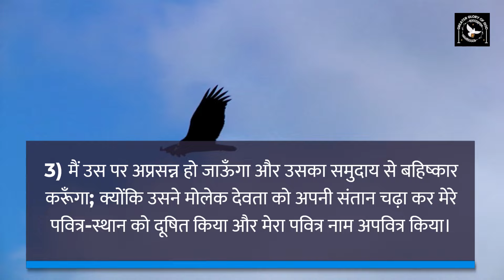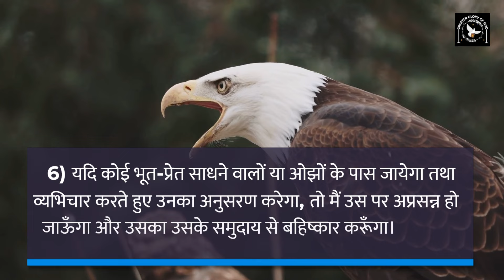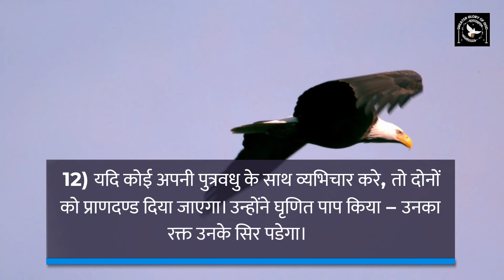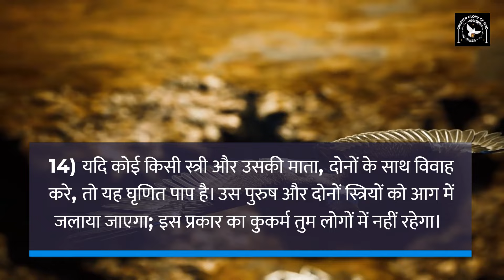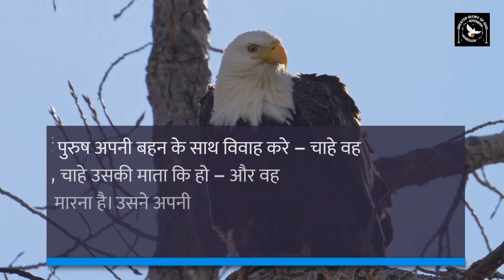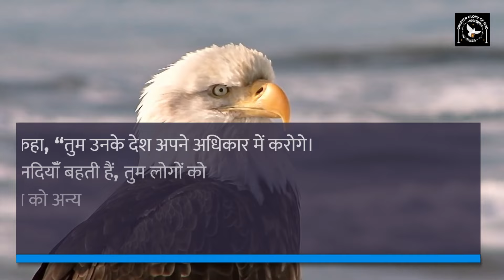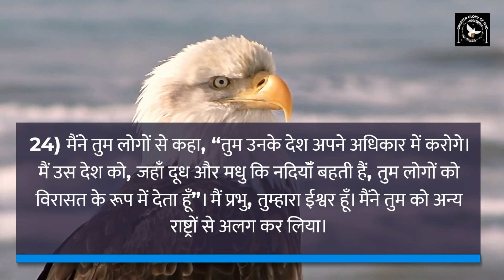लेवी ग्रन्थ 20 || अवज्ञा / पाप का दण्ड || Punishments for Sin || Leviticus 20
लेवी ग्रन्थ अध्याय 20 में ईश्वर ने उन पापों और अपराधों के लिए दंड निर्धारित किए हैं, जो उनके द्वारा दिए गए आदेशों की अवहेलना करते हैं। यह अध्याय हमें यह समझाने का प्रयास करता है कि कैसे अनैतिकता, मूर्तिपूजा, यौन पाप, और अन्य पाप व्यक्ति और समाज के लिए हानिकारक हैं। इसमें उल्लंघनकर्ताओं के लिए गंभीर दंड का उल्लेख किया गया है, जो ईश्वर की पवित्रता और उनके आदेशों के महत्व को दर्शाता है। यह अध्याय हमें ईश्वर के प्रति आज्ञाकारिता और पवित्रता की ओर प्रेरित करता है और हमें सिखाता है कि पाप से बचने और ईश्वर की आज्ञाओं का पालन करने से हमारा जीवन धन्य हो सकता है।

हमारे मिशन में अपना योगदान देना चाहते हैं तो 👇
GPay - cgmclaret@okhdfcbank